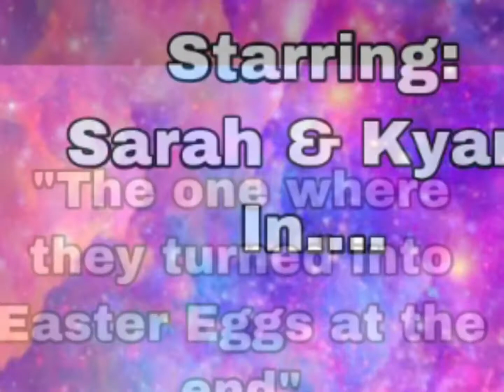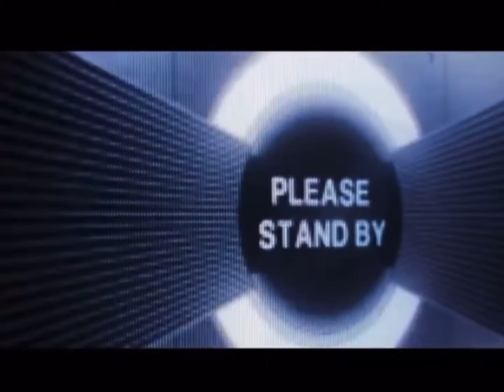Spring Fling Student Choreography Project